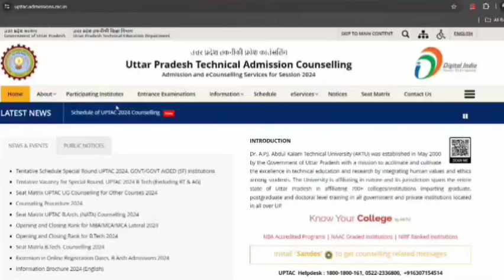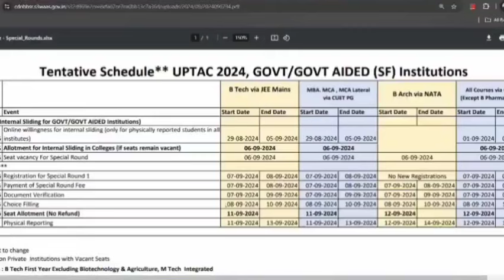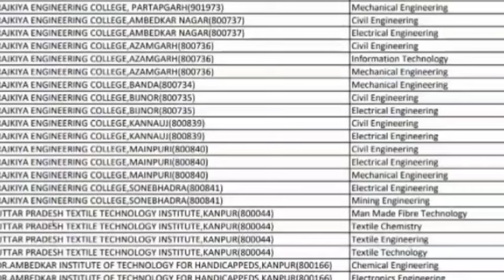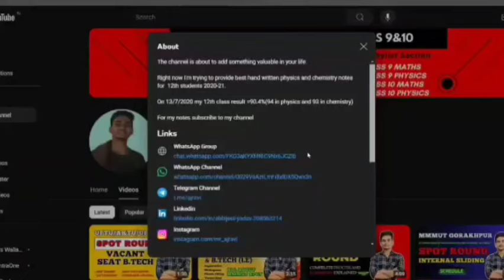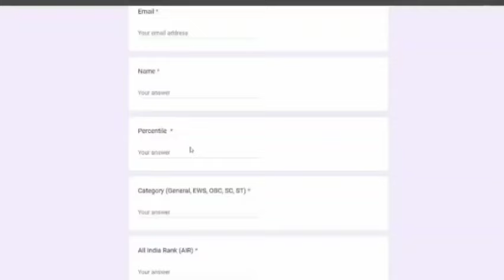UPTU/AKTU/UPTAC Spot Round Registration Process Choice Filling for B.tech | AKTU Special Round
CLICK 👇TO JOIN US
Paid Counselling Benefit.
✅ MMMUT, HBTU & AKTU All IN ONE
✅CALL SUPPORT
✅24×7 WhatsApp Chat
✅ CHOICE FILLING
✅ DOUBLE SOLVING AT ANY STAGE
✅ MMMUT PAST 3Yr (21,22,23) CUTOFF
✅HBTU 23 CUTOFF
✅AKTU TOP COLLEGES CUTOFF (IET, KNIT,BIET)
✅ Confirm Admission (If not Refund Available)
✅ Guidance like Brother and many more
                                 About Us
Hello, I am Abhijeet Pursuing B.Tech Degree in Electrical Engineering from MMMUT Gorakhpur.
I started with providing Free Counseling Support to Student seeking admission in MMMUT. Later on I extended it to HBTU, AKTU/UPTAC and JEE Mains (Jossa  Counseling) and also about college life, college review, science experiments etc.
Currently we are teaching Maths and Physics to 9th and 10th Student for their Board Exam by Respected Sudhir Tripathi Sir Expert in teaching and having 13yr of teaching Experience. Do watch our content and provide Your valueable feedback.